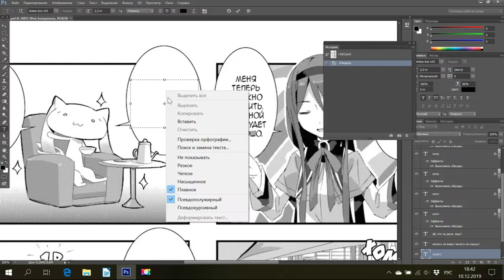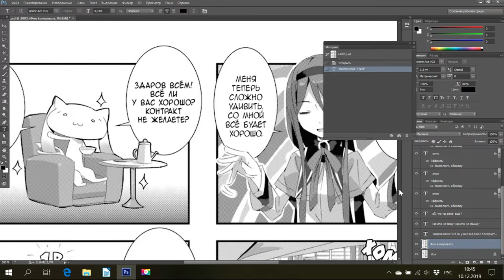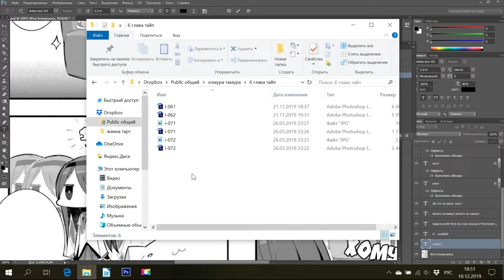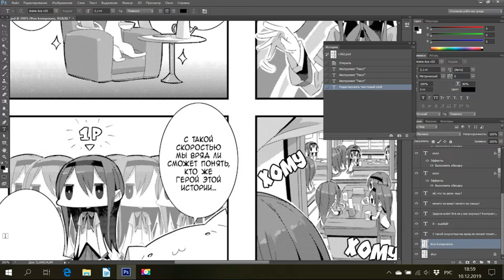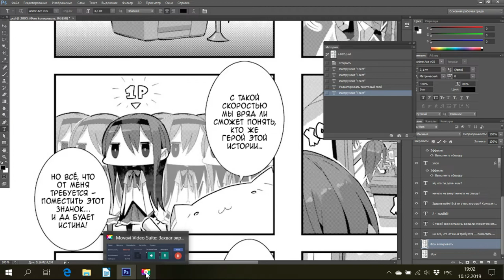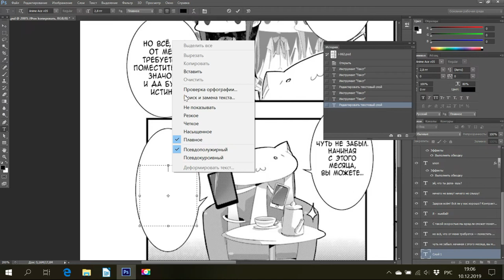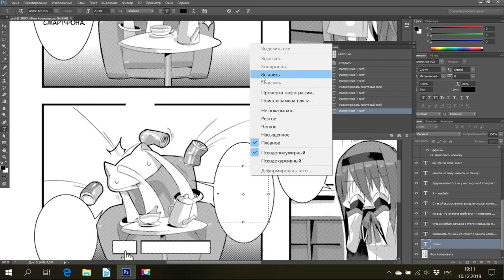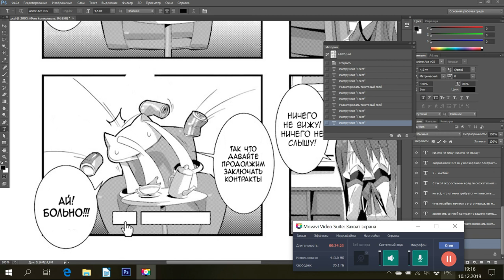мысли о русском сканлейте в момент тайпа Тамуры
Привет, зритель! Надеюсь, ты ценишь моё к тебе отношение на право поспать благодаря данному ролику? Ибо говорящей рекламы в моих асмр нет.
А посему, если ты не только ценишь мой труд и время, но также хочешь выразить мне свою благодарность, я буду рада твоей добровольной финансовой поддержке, что ещё более мотивирует меня делать и дальше для тебя различные асмр-ролики :)